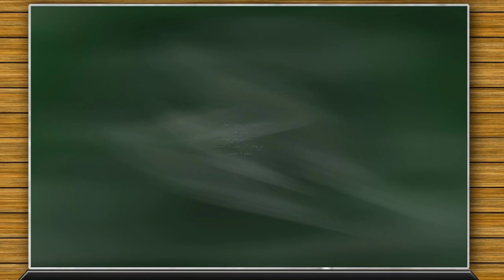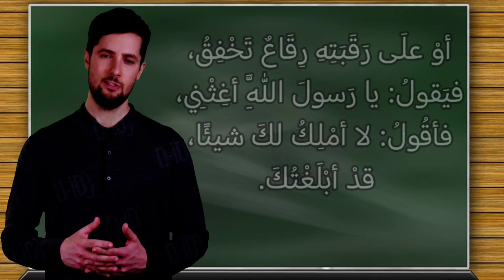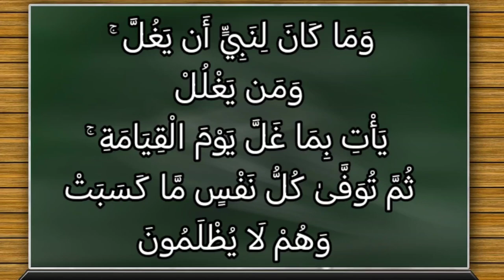تفسير سورة آل عمران ١٦١: وما كان لنبي أن يغل ۚ ومن يغلل يأت بما غل يوم القيامة ۚ ثم توفى كل نفس...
وَمَا كَانَ لِنَبِىٍّ أَن يَغُلَّ ۚ وَمَن يَغْلُلْ يَأْتِ بِمَا غَلَّ يَوْمَ ٱلْقِيَٰمَةِ ۚ ثُمَّ تُوَفَّىٰ كُلُّ نَفْسٍۢ مَّا كَسَبَتْ وَهُمْ لَا يُظْلَمُونَ

التفسير الميسر : وما كان لنبيٍّ أن يَخُونَ أصحابه بأن يأخذ شيئًا من الغنيمة غير ما اختصه الله به، ومن يفعل ذلك منكم يأت بما أخذه حاملا له يوم القيامة؛ ليُفضَح به في الموقف المشهود، ثم تُعطى كل نفس جزاءَ ما كسبت وافيًا غير منقوص دون ظلم.